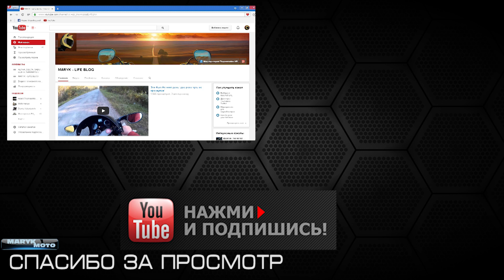Шедевр инженерного искусства \ Alpha 110: Пропала искра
Это самая убитая Альфа... Привезли нам Альфу с жалобой - на то что пропала искра,
●Мой мот: Gilera DNA 50
●Снимаю на - Panasonic HC-V110 Black
                      Экшн камера SJ4000